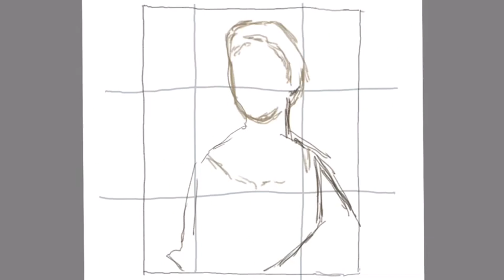Mrs. Pierre Bacot (Marianne Fleur Du Gue)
Artist: Henrietta Johnston (ca. 1674–1729)
Date: ca. 1708–10
Culture: American
Medium: Pastel and red and black chalk on toned laid paper.
Dimensions: 11 x 8 9/16 in. (27.9 x 21.7 cm)
Credit Line: Gift of Mrs. J. Insley Blair, 1947
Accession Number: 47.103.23